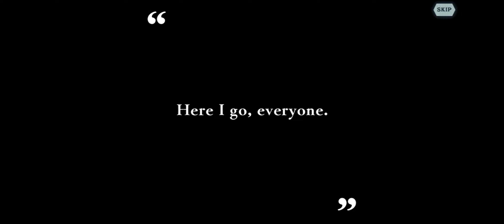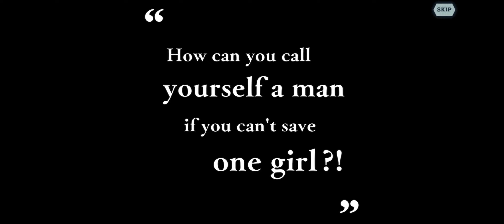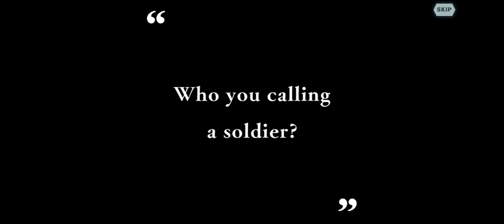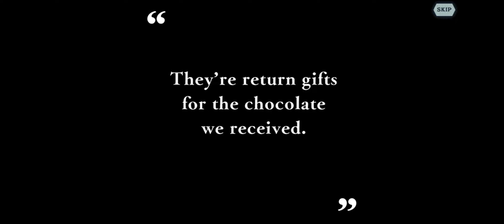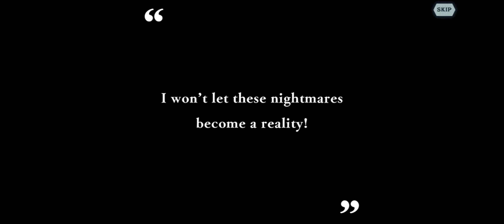Daily free summons! Danmachi Final episode banner summon! Danmemo | Danmachi Memoria Freese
Summoning time!